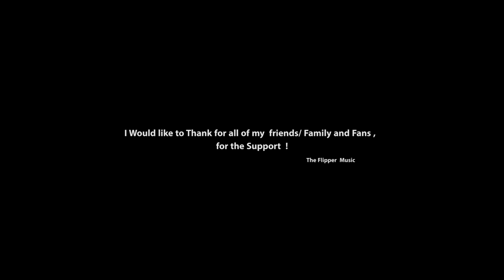Flipper " SUDU KAAKKO "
ARTIST - Flipper
LYRICS  - Flipper
PRODUCED BY - Month
CO.PRODUCED - Azim Ousman
MIXED/MASTERED BY -Azim Ousman
Vidio - Diluk Perera